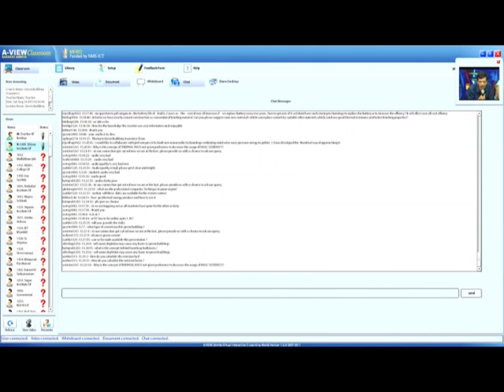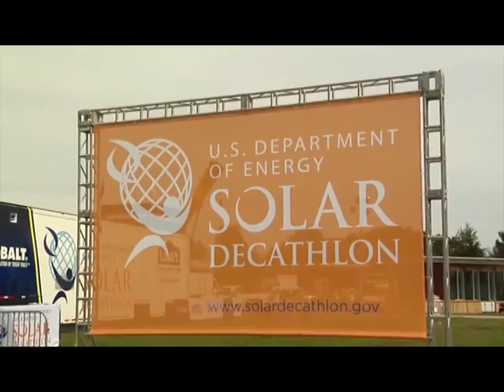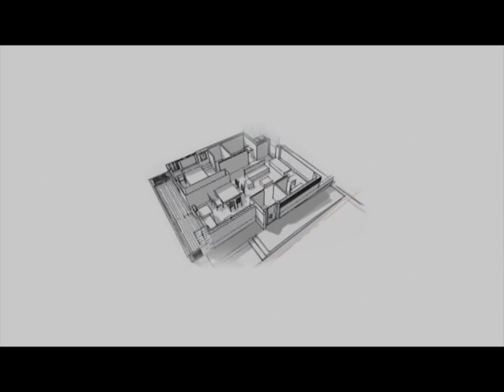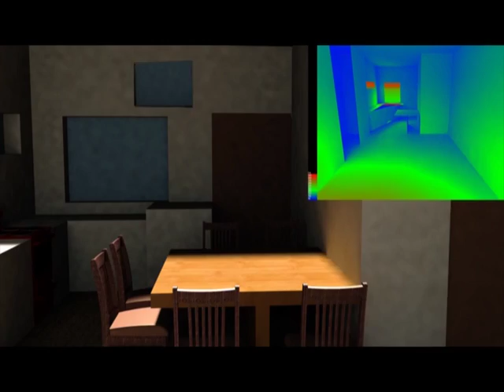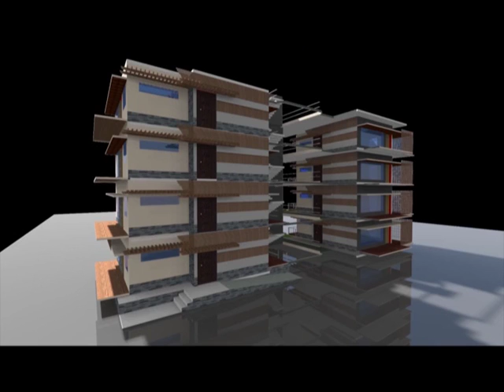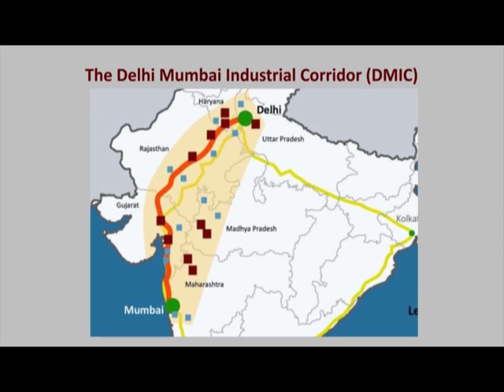GBA L9 Interactive Session - 2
This is 9th session of Green Building Awareness workshop arranged for teachers. It was delivered by all the Lecturers who gave lectures in this workshop from IIT Bombay.

In this feedback session Professor Monika Jain interacted with remote center participants and all the lecturers answered queries and comments raised by the participants.

The syntax used in the video title is as follows :
GBA - Green Building Awareness